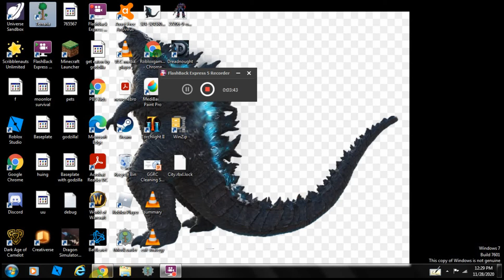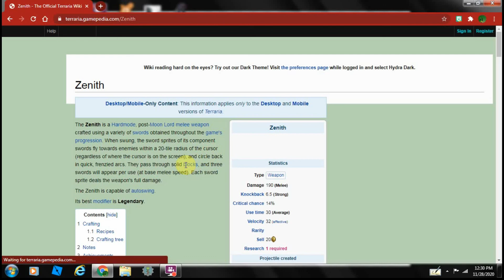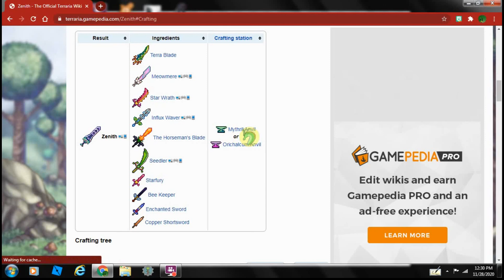how to get anything free in terraria